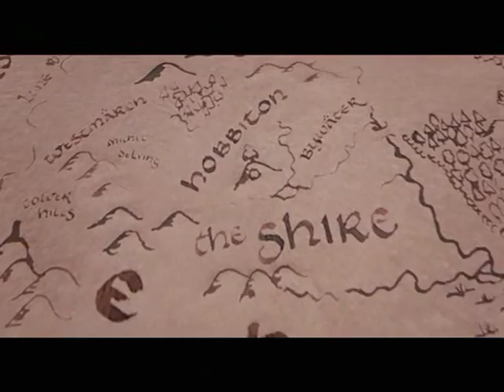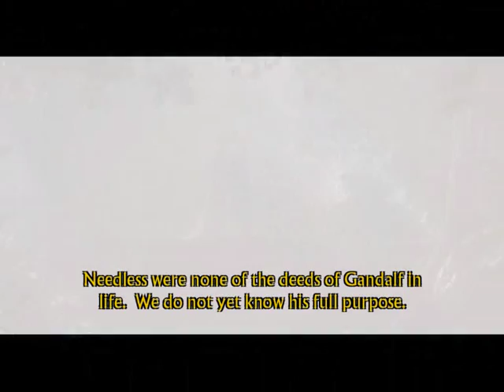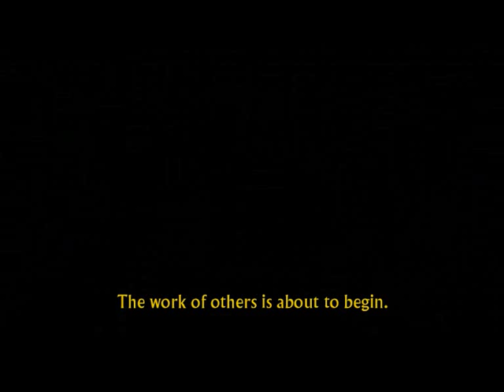The Lord Of The Rings: The Return Of The King - Ending On Hard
TheEnding.Crack Of Doom. Done on Hard setting. Done on PC Version ( Mouse and keyboard)